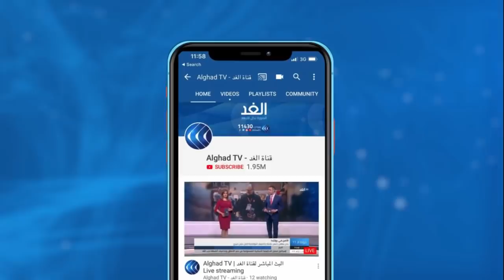محلل سوداني عن سد النهضة: أثيوبيا تراوغ.. وهذا هو الخيار الوحيد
أنهى وزراء الموارد المائية في مصر وإثيوبيا والسودان جولة المفاوضات الجارية حول سد النهضة الإثيوبي، من دون تحقيق أي تقدم ملموس.هذا وقد اتفقت الدول الثلاث على أن ترفع كل منها  تقريراً لجنوب إفريقيا بوصفها الرئيس الحالي للإتحاد الإفريقى.
المزيد من التفاصيل مع محمد علي فزاري المحلل السياسي عبر النشرة الإخبارية مع الإعلامية جمانة هاشم على شاشة قناة الغد.